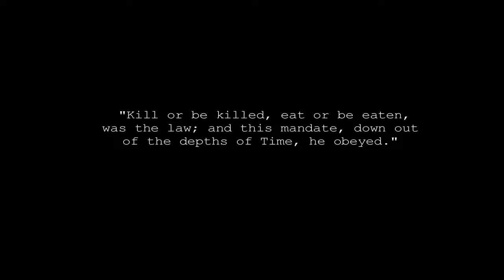Dying Light Humanity Trailer - Gaming Is My Life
The New Dying Light trailer gives us the taste of the game's beautiful world and the horror of zombies.